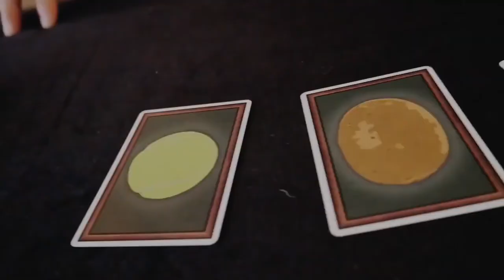Pocket Friendly Cups & Balls par Magicbox & Daniel Dorian Johnson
De l’esprit de Mr Freak (Daniel Dorian Johnson) Magicbox présente fièrement Pocket Friendly Cups & Balls.